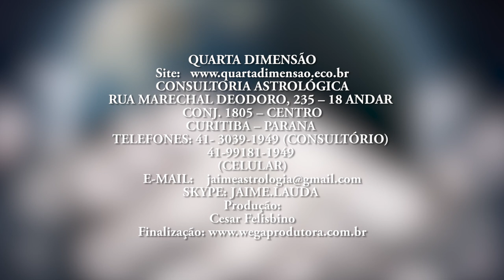Astrologia, uma ciência exata.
A Astrologia é uma ciência do Ser, explica o Prof. Jaime Lauda. "Dentro de cada signo, existe um potencial de possibilidades. O movimento dos planetas indica as tendências e os caminhos do coração."  Assista!

O mapa astral é uma mandala de múltiplas cores, apontando para o centro de si mesmo. "Nada mais maravilhoso!", diz o Prof. Jaime Lauda. Assista!

CONSULTORIA ASTROLÓGICA
"Uma experiencia inesgotável de eventos do mundo em harmonia com as mudanças que ocorrem nos céus, fundamentou e fez surgir minha crença relutante na Astrologia".(Johannes Kepler)

Você sabe o que é um Mapa Astral?

Sabe o quanto significa saber mais sobre si próprio, ter consciência das tuas potencialidades, inclinações, tendencias, limitações e, principalmente, "deveres cármicos"?

Pois o que  QUARTA DIMENSÃO lhe oferece é exatamente isso: uma interpretação segura, consistente, ampla e absolutamente sigilosa sobre as características de sua personalidade. Saiba que auto-conhecimento significa auto-confrontação e que, portanto, você estará diante de si mesmo, o que lhe permitira desvendar aspectos interiores jamais imaginados e vislumbrar horizontes inacreditáveis.

Cesar Felisbino
Produtor